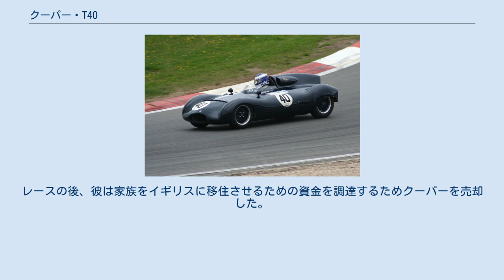クーパー・T40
クーパー・T40 (Cooper T40) は、クーパーによって開発されたレーシングカー。
1955年のF1世界選手権に投入された。
オーウェン・マドックとジャック・ブラバムによって設計され、1955年イギリスグランプリに出場した。
 T40は1955年イギリスグランプリにのみ出場した。
ジャック・ブラバムがドライブし、予選は25番手、24番手のピーター・コリンズ（マセラティ）から14秒遅れであった。
決勝では最後尾から抜け出すことはできず、30周目にエンジントラブルでリタイアした。
 T40はまた、ノンタイトル戦に3度出場している。
クリスタル・パレス・サーキットで行われたロンドン・トロフィーではメカニカルトラブルのためスタートできなかった。
デイリー・レコード・トロフィーでブラバムは4位で完走した。
スネッタートンで行われたヴァンウォール・トロフィーはスターリング・モスと3位を争った。
結局ブラバムはこのレースも4位となった。
ブラバムはオーストラリアグランプリを戦うためT40と共に帰国した。
レースの後、彼は家族をイギリスに移住させるための資金を調達するためクーパーを売却した。